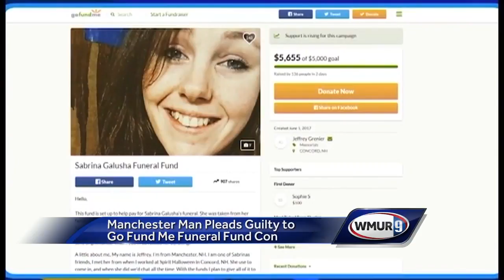Man sentenced for stealing from GoFundMe fund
A man who sought to profit off the killing of a Concord woman is heading to jail after he pleaded guilty to felony theft Monday.